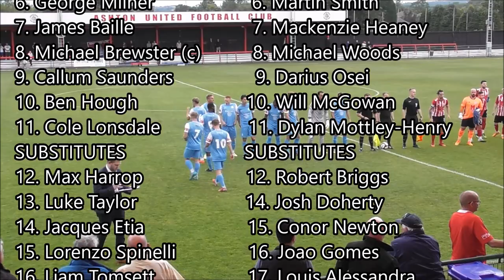Match Highlights | Ashton United 1-1 South Shields | The Pitching In NPL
Highlights from the Pitching In Northern Premier League match between Ashton United and South Shields on August 16, 2022.